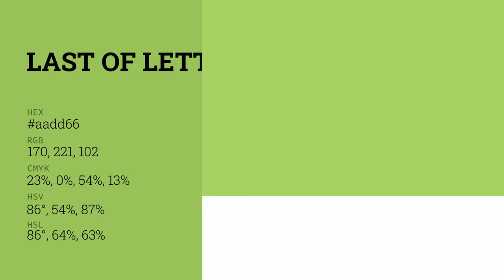Last of Lettuce color aadd66 hex color - Green color - Cool color aadd66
What color is Last of Lettuce ? aadd66 hex color - Green color - Cool color aadd66

Hex aadd66 Color Code is also known as Last of Lettuce color.

Hex aadd66 Color code in RGB color code model is created after adding 66.67% red color, 86.67% green color and 40.00% blue color.
Hex aadd66 Color code in CMYK color (process color) code model is generated after subtraction of 23% cyan, 0% magenta, 53% yellow and 13% black.